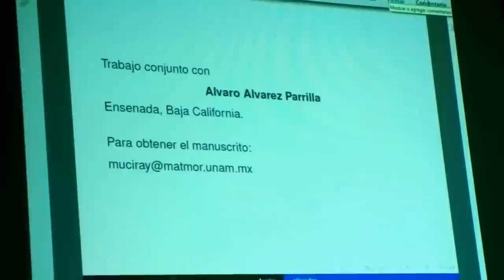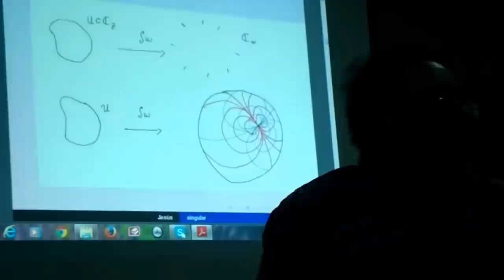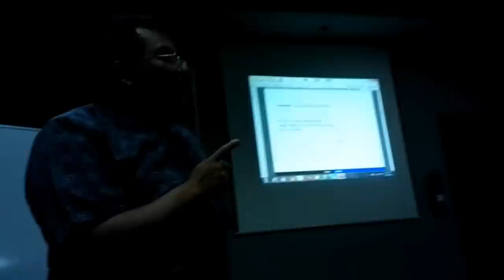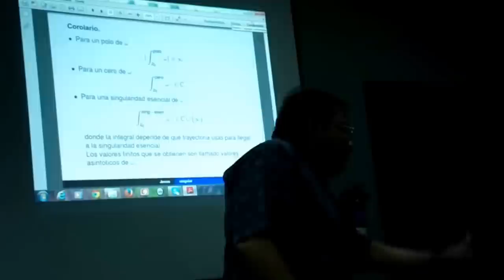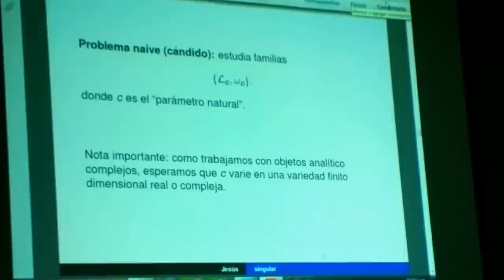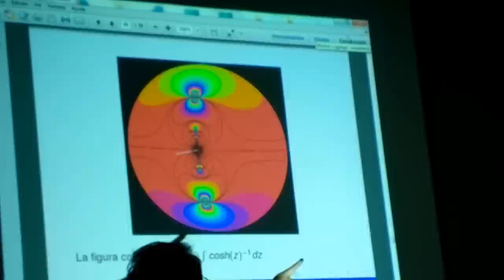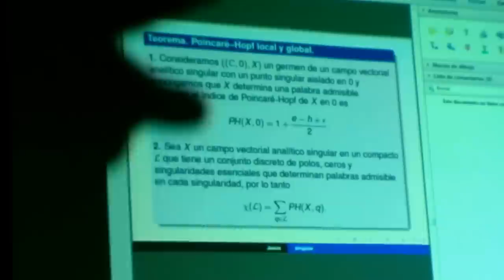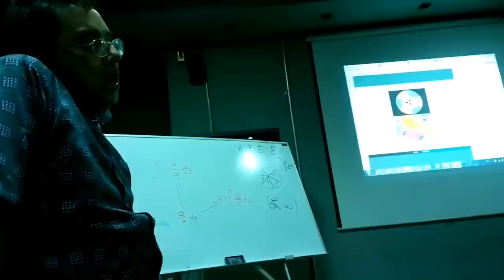Superficies de Riemann y singularidades esenciales (Jesús Muciño)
Superficies de Riemann y singularidades esenciales

Plática dada por Jesús Muciño (Centro de Ciencias Matemáticas UNAM, Morelia) en el Seminario Diferencihable en Geometría el jueves 24 de Abril 2014, en la Sala Sotero Prieto 1 del Amoxcalli en la Facultad de Ciencias, UNAM.

Seminario Seminario Diferencihable en Geometría